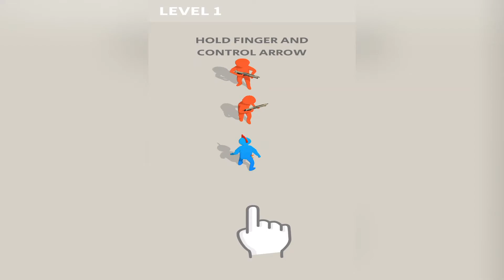Art of Arrow - Gameplay Walkthrough - Levels 1-20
Art of Arrow Android, IOS Gamelpay Walikthrough

Played by: Amina ⴰⵎⵉⵏⴰ

Shoot your arrow and control it as you wish. You are an arrow master now! Defeat your enemies and enjoy the show.